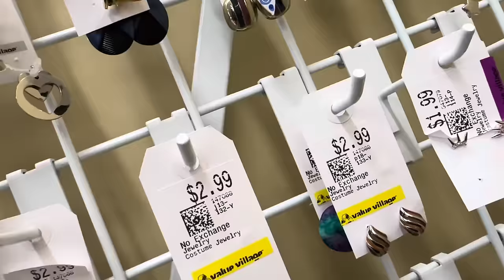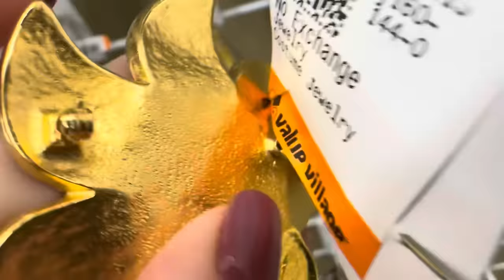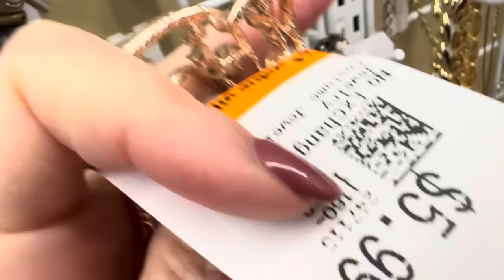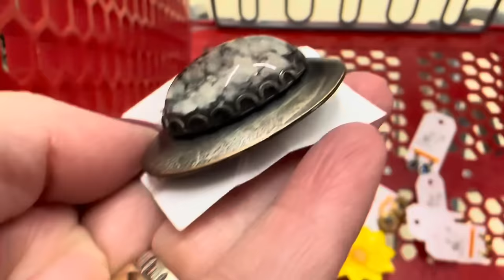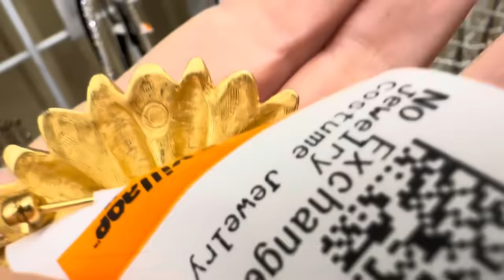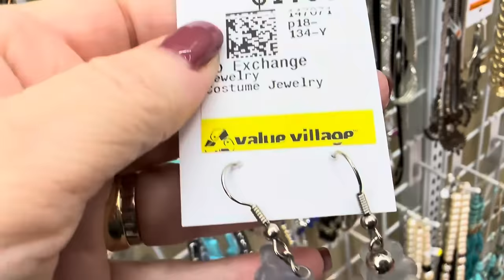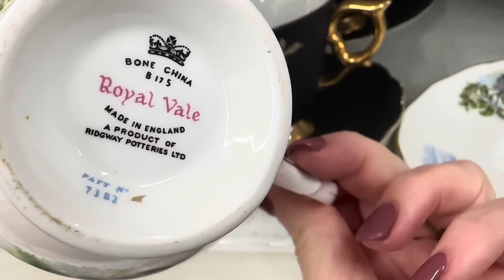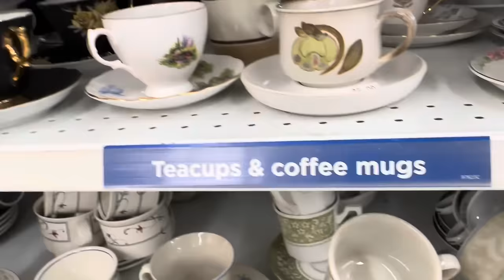ВОТ ЭТО Я УДАЧНО ЗАШЛА! 💎 ШОПИНГ ВЛОГ В СЕКОНД ХЕНДЕ УКРАШЕНИЯ ФАРФОР ВИНТАЖ ПОИСК КЛАДА